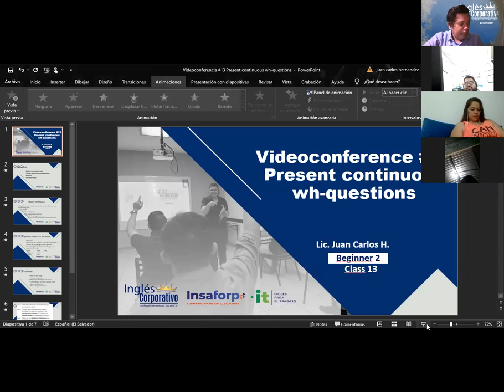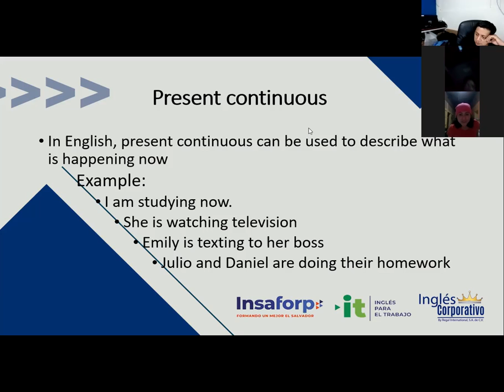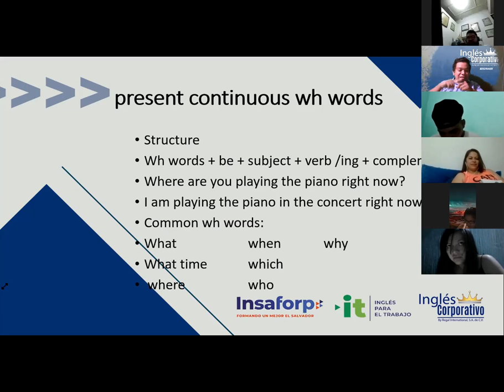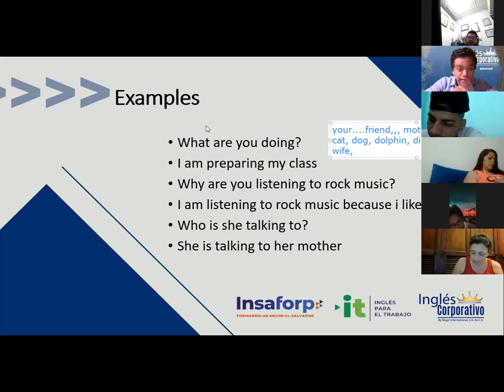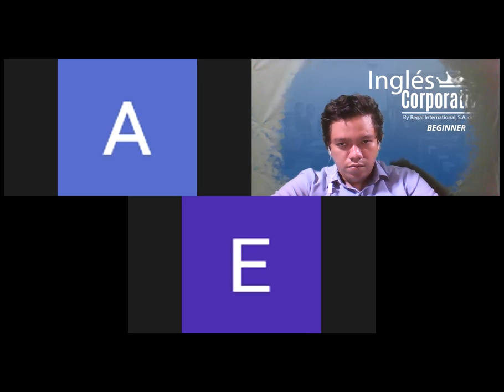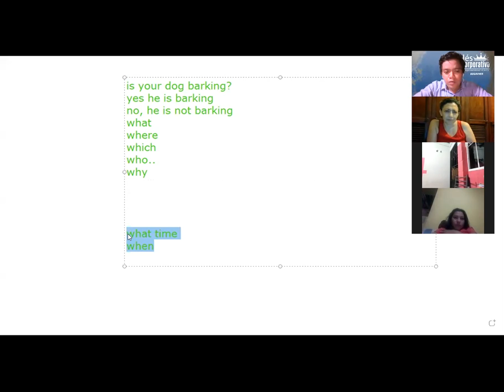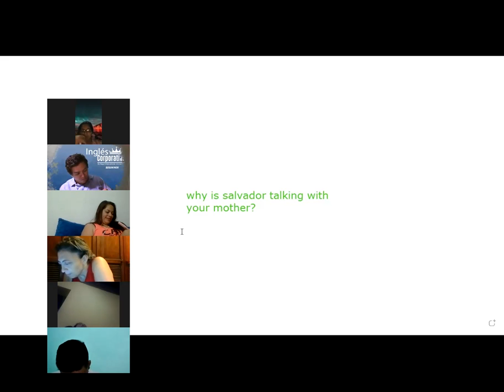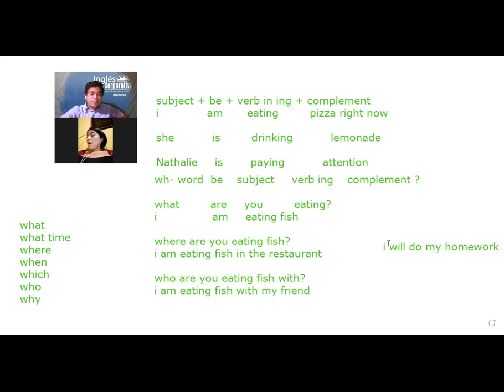Ingles Corporativo- Videoconferencia #13 Present continuous wh-questions.